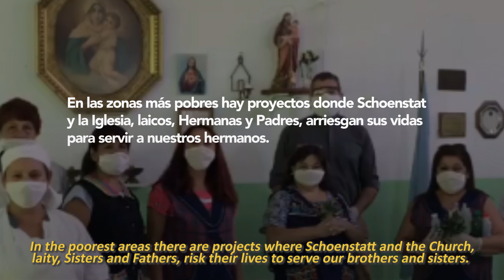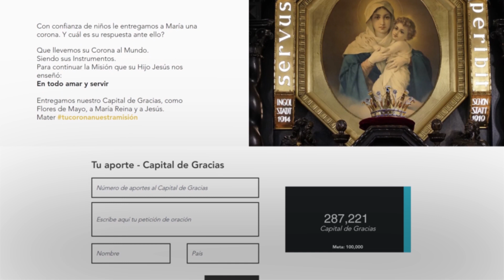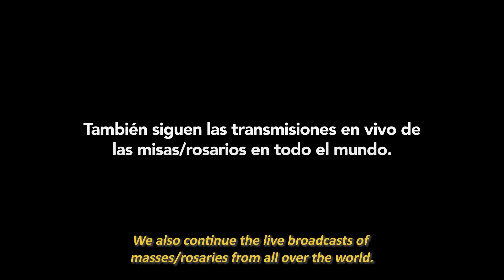TuCoronaNuestraMision - Explicación | YourCrownOurMission - Explanation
ES, EN 👇 ↓↓↓↓↓ ______________________   ES: Hemos coronado a María el 15 de abril. Hoy María y Jesús nos dicen: Te enviamos a ir en busca de quienes más lo necesitan: Apoyando a quienes arriesgan sus vidas con los más vulnerables.   Esta misión consiste en: ACCION SOLIDARIA, FLORES DE MAYO, CONCIERTO INTERNACIONAL 24 de MAYO.
EN: We crowned the Blessed Mother on April 15th. Today Mary and Jesus tell us: We send you to go to hose who need it most: Supporting those who risk their lives with the most vulnerable.
This mission consists of: SOLIDARITY ACTION, MAY FLOWERS, MAY 24th INTERNATIONAL CONCERT.

CONCERT - CONCIERTO - 24 MAY 2020 starts at...
Germany, etc., Burundi: 7pm
Nigeria: 2pm
Brasil São Paulo, Paraguay, Argentina, Uruguay: 2pm
Chile, Venezuela, Bolivia, Rep.Dom, US Eastern: 1pm
Ecuador, México, Perú, Colombia, US Central: 12pm
Centroamérica: 11am
US Pacific: 10am
New Delhi: 10pm